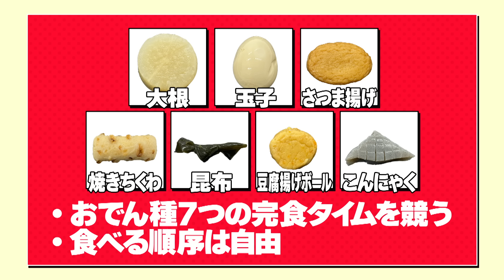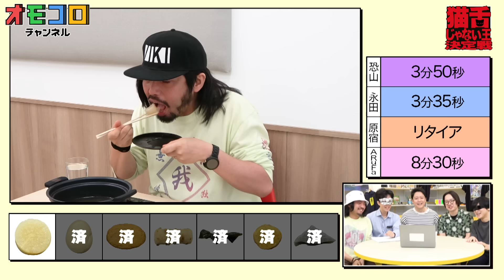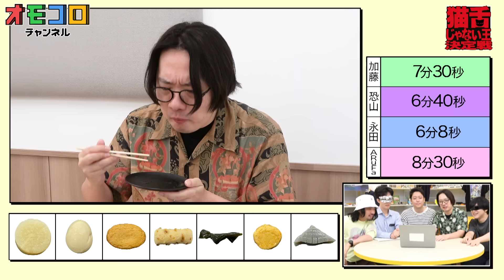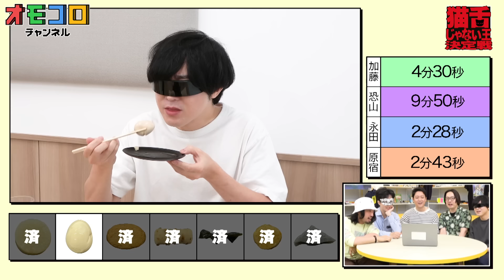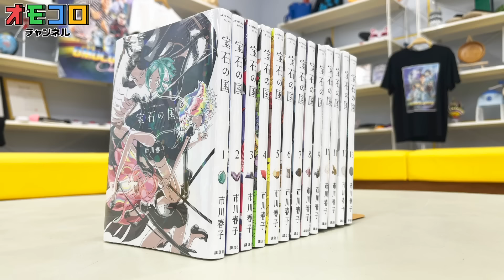アツアツおでんを平気で食べれる奴は誰だ！猫舌じゃないやつダービー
講談社の月刊コミック誌「アフタヌーン」連載の人気マンガ『宝石の国』最終13巻が11月21日に発売！

■『宝石の国』の試し読みはこちら！

■『宝石の国』などアフタヌーン作品の最新情報はこちら！